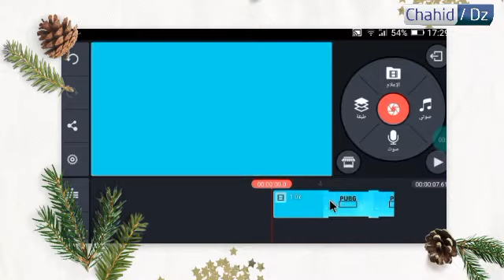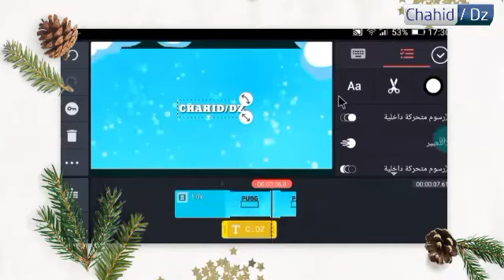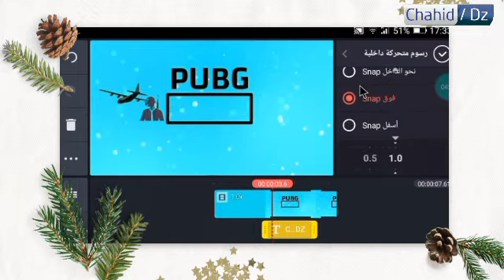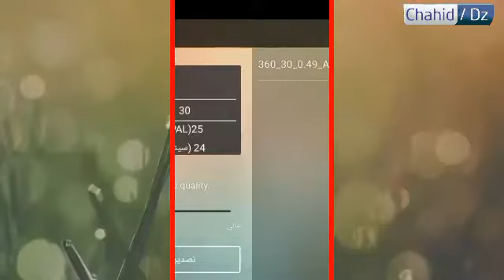طريقة عمل انترو PUBG في دقيقة ( مقدمة فيديو لقنوات الالعاب ) | How to make a awesome pubg intro